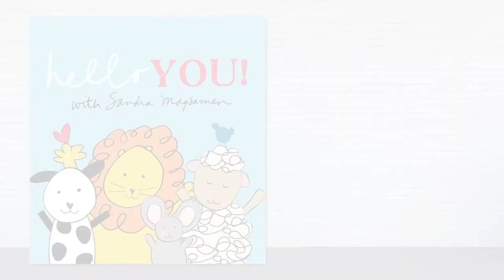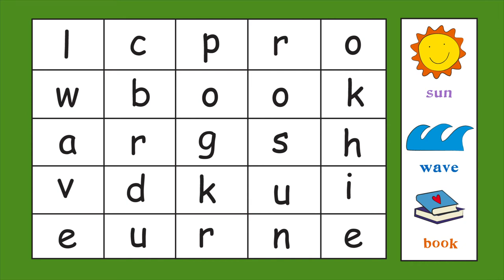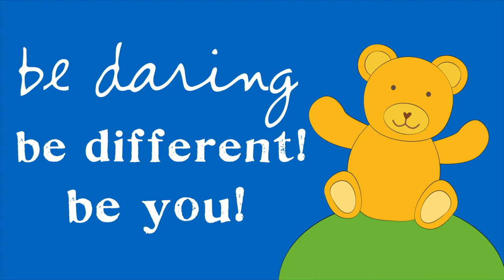Hello You! It’s Time for Word Search, Storytime, and Search and Find!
Hello You! I hope you’re ready to have some fun! Bestselling author and illustrator Sandra Magsamen has some super fun activities for you today! We’ll start off with a summertime word search. Next up is storytime! Are you ready to read I Love You Little Monster? We’ll wrap up our day with a special bedtime edition of Search and Find. Let’s get ready to play, little one!